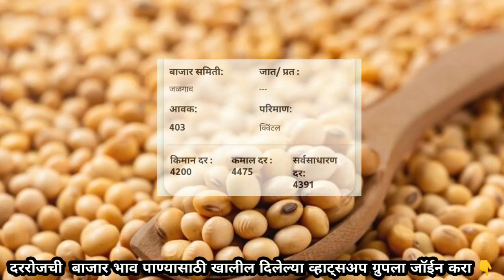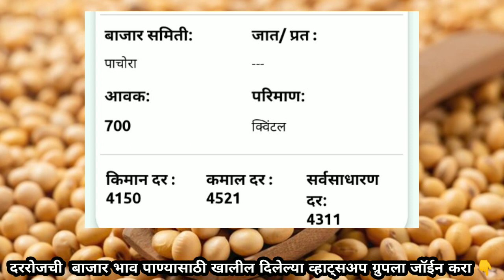आजचे सोयाबीन बाजार भाव तुफान वाढ || LIVE soybean Rate today